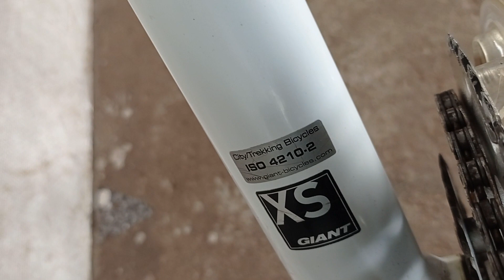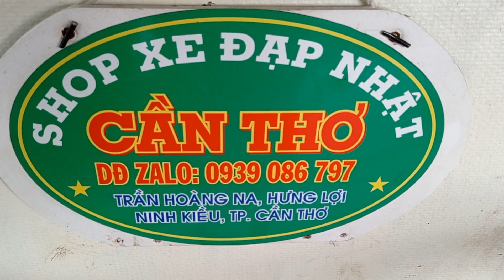Xe GIANT Nhật mới 90% , Bộ đề 3/8 cực mượt , LH : 0939086797 , XE ĐÃ BÁN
Xe Đạp Nhật Cần Thơ chuyên bán các dòng xe thuộc những thương hiệu nổi tiếng trên thế giới , chất lượng cao -  mẫu mã đẹp độc lạ - giá hợp lý - các bạn xem video thấy thích hãy đăng ký kênh và nhớ nhấn chuông để Theo dõi các video mới nhất , LH: 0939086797 để biết thêm chi tiết